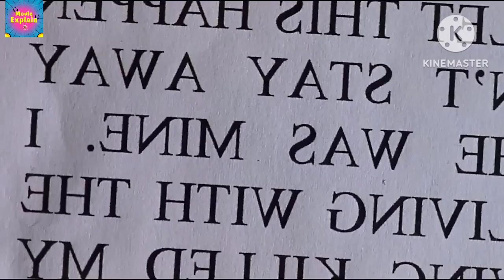My Wife And Son 2023 Full Film Explained In Hindi | Movie Explanation Hindi | Movie Explanation Sxx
lovelace movie explained
lovelace 2013 full movie
lovelace full movie
lovelace 2013
lovelace
2013
lovelace movie
lovelace full movie
lovelace full movie 2013
lovelace movie 2013
film lovelace 2013 movie
film lovelace 2013 full movie
lovelace movie hindi explain
other lovelace movie
lovelace Explained in Hindi
lovelace ending explained
lovelace explained
lovelace movie explained in hindi
lovelace movie eexplained
lovelace ending explained in hindi
lovelace hindi explanation
lovelace ending explain in hindi
lovelace movie explainer
lovelace story explain
lovelace full movie story explain in hindi
lovelace movie story explained in hindi
lovelace story explained
lovelace full story explained
lovelace movie explain in hindi
lovelace story explained
lovelace movie ending explained in hindi
lovelace full movie explained
lovelace full movie explain in hindi
lovelace movie explained
lovelace hindi explanation
lovelace hindi explain 2013
lovelace 2013 movie full hindi explained
lovelace movie 2013 in hindi
lovelace movie in Hindi
lovelace 2013 movie in hindi
lovelace 2013 full movie in hindi
lovelace 2006 movie in hindi / tamil
lovelace movie in tamil

hindi explanation of Hollywood movie
movie explained in hindi
movie explanation of Hollywood movies
movies explained
explain Hollywood movies in hindi
Hollywood movies story explained in hindi
Hollywood explained in hindi
movies explained
movie explain channel
movies explainer
ending explained
Hollywood movie ending explained
movie ending explained in hindi
lovelace movie explanation in hindi
lovelace ending story explained in Hindi
lovelace storyline in hindi
Hollywood movie lovelace in hindi
Hollywood movie lovelace story in Hindi
Hollywood movie lovelace explained
Hollywood movie click explanation in hindi
lovelace movie story in Hindi
lovelace movie storyline
lovelace movie ending explained
lovelace movie ending
lovelace movie dubbed in hindi
Hollywood movie lovelace
Hollywood movie lovelace explain
Hollywood movie lovelace explanation
Hollywood movie lovelace explain in Hindi
Hollywood movie lovelace explained in hindi
Hollywood movie lovelace explanation in hindi
explanation channel
movie explainer
Hollywood 2 hindi
Hollywood two hindi
Hollywood to hindi
h2h

My Wife And Son 2023 Full Film Explained In Hindi | Movie Explanation Hindi | Sxx

Comments your feedback